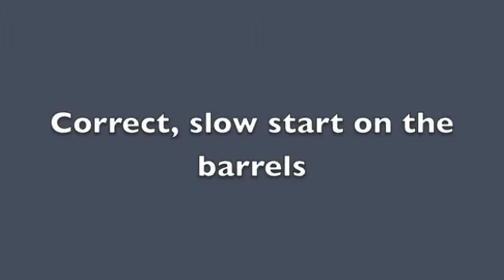KN Gator in da Lake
“Gator” is a 2-year-old Reg Appendix bay gelding.  He has Streakin Six, Dash for Cash and Deputy Minister on his papers. He is currently standing at 15 hands with a lot of growing to do. Gator was born, raised and broke by Kimi Nichols of KN Performance Horses. This program is known for its superior futurity horses. Gator is very broke, extremely soft in the face and moves off leg pressure well. He has had about 90 days of professional training. He is enjoyed the summer being turned out with light riding.  He is lightly started on the barrels This gelding is extremely sweet and laid back; nothing really bothers him. He trail rides like a dream, clips, ties, loads and stands. He rides alone or with others. He has been hauled off the property to see some sights and has taken everything in stride. This colt is very athletic with a long, smart stride and will no doubt make a top-notch futurity prospect. Price will increase with training.